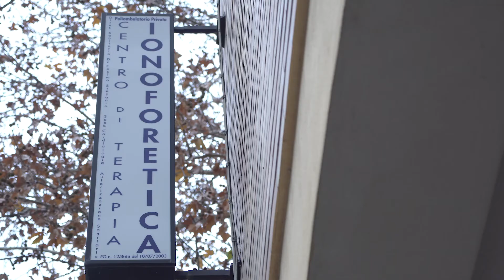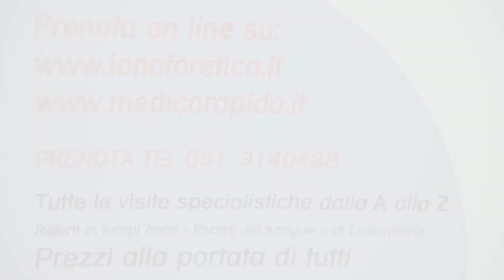Visita di medicina interna con il Dott.Balletta di Ionoforetica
La visit internistica a Boogna da Ionoforetica